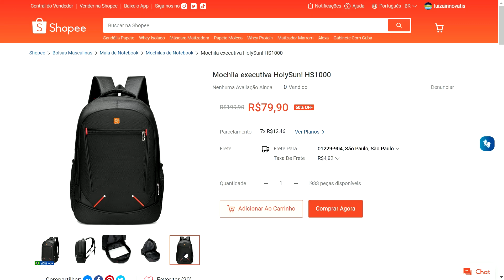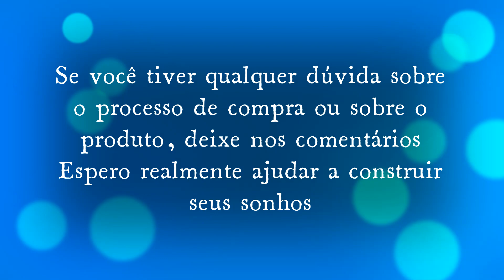Mochila executiva HolySun! HS1000 - Shopee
↗️👉LINK DO PRODUTO:

✅ Mochila executiva HolySun! HS1000